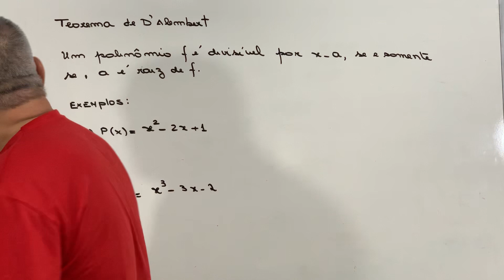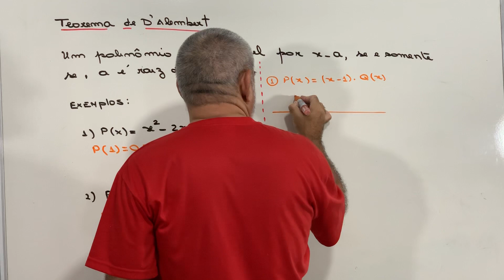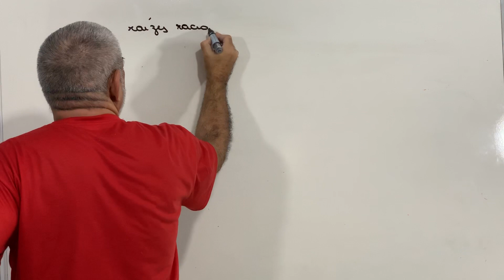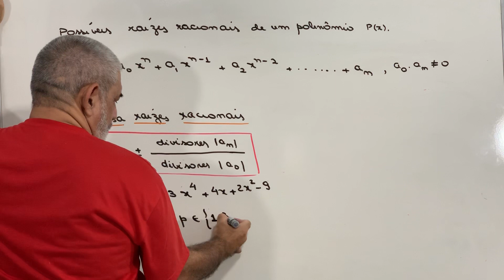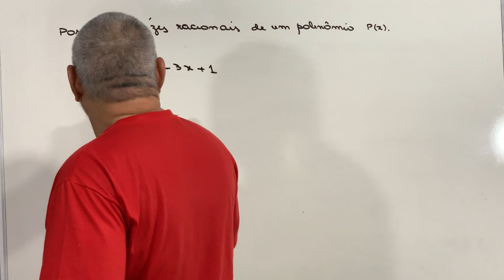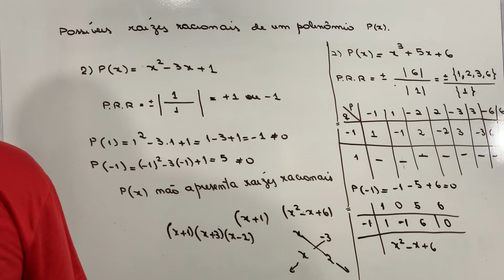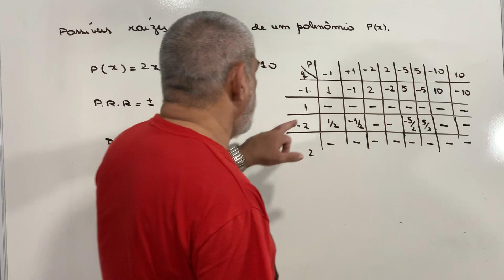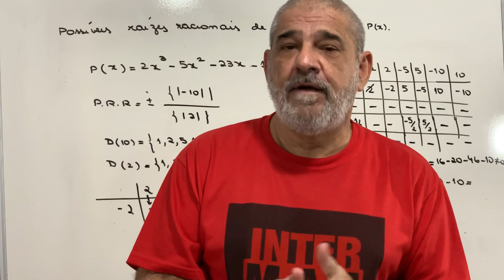Teorema de D” Alembert